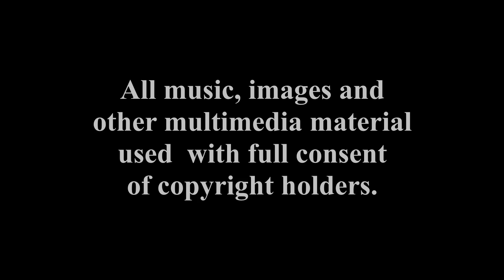D E L T A - A Film by Lubomir Velev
Art film - music cover of the great song by David Crosby (CSN) from Lubomir Velev.

Please, watch it in Full HD, full-screen 1080p.